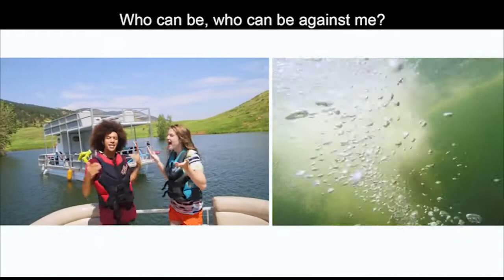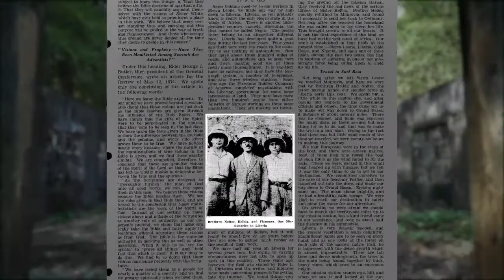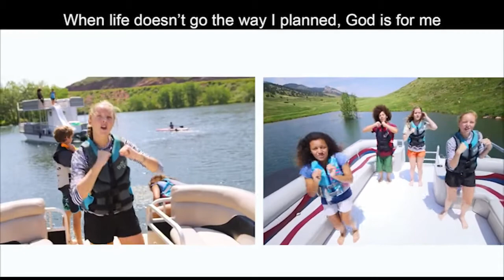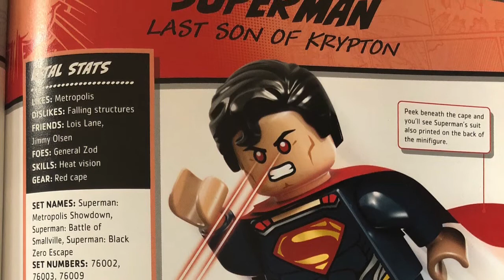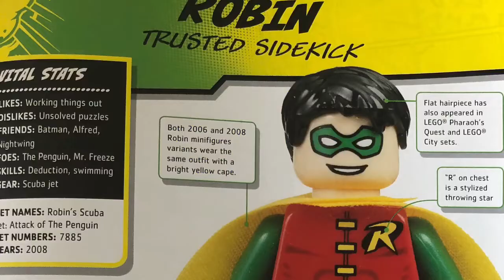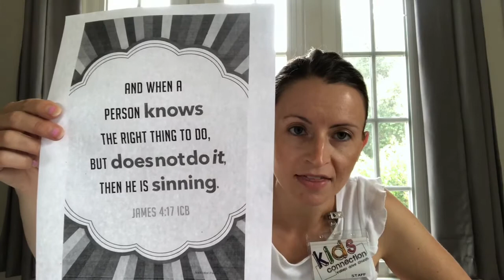Kids Connection Kindergarten 7/4/20